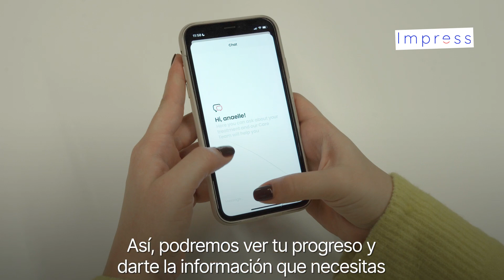El SECRETO de Impress | ¿Cómo se diseña el tratamiento Impress? La Dra. Estela Arias te lo cuenta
La Doctora Estela Arias, Directora Médica de Impress España, te cuenta en este vídeo cómo se diseña el tratamiento de Impress.

En Impress somos expertos en ortodoncia invisible y nuestros doctores evaluarán tu caso en una primera consulta completamente gratuita. Gracias a un diagnóstico que utiliza la última tecnología, creamos tratamientos personalizados y eficaces para que consigas la sonrisa de tus sueños en tiempo récord.
El seguimiento del tratamiento se realiza online a través de la app de Impress. El proceso es muy sencillo y solo tendrás que acudir presencialmente a la clínica cuando sea estrictamente necesario.

¡SÍGUENOS!